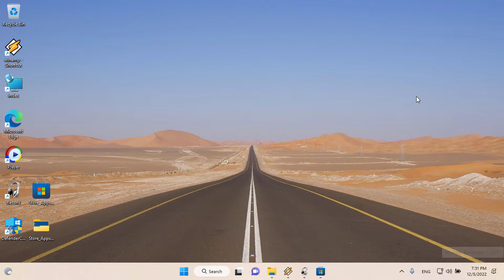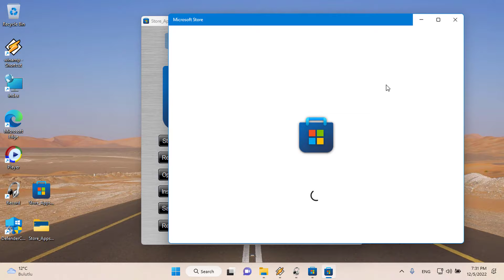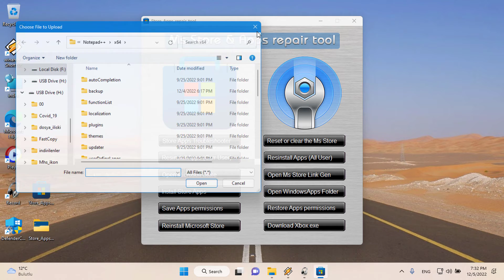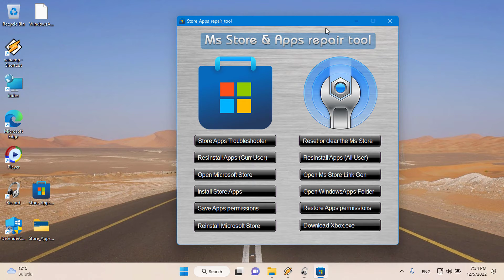Fix Microsoft store and Store Applications Problems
Ms Store & Applications repair tool is a Portable freeware to Fix Microsoft store Store Apps Problem. With the buttons on it, you can repair , reinstall the Store applications or solve the authorization problems in the WindowsApplications folder.

Sordum.org
- Simplify your Pc usage
- knowledge determines destiny